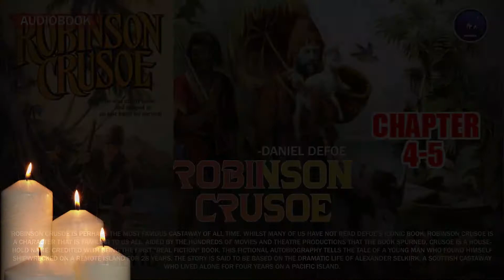Robinson Crusoe | BY Daniel Defoe | Chapter 4-5 | AudioBook Session 1 | Deep Silent Motivation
Robinson Crusoe
BY Daniel Defoe

Chapter 2-3
AudioBook Session 1

- One of The best [DEEP SILENT MOTIVATION]
-Stoic quotes, powerful poetry, kids video